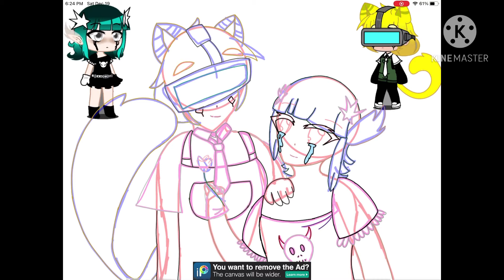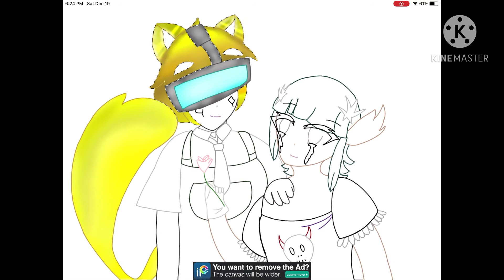I love this